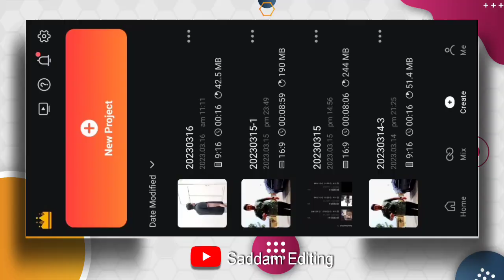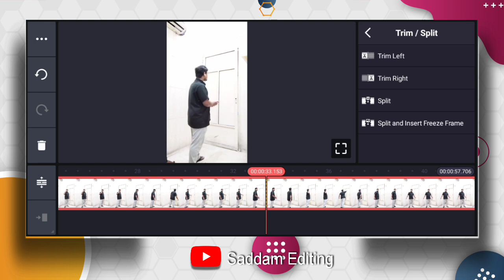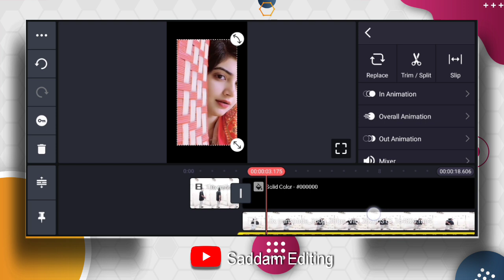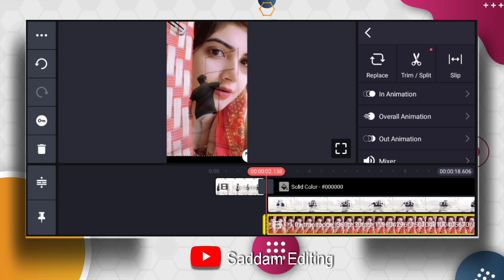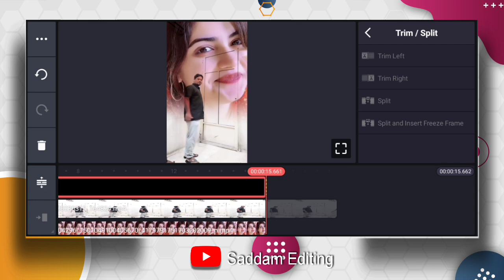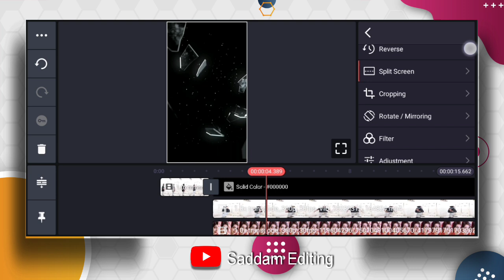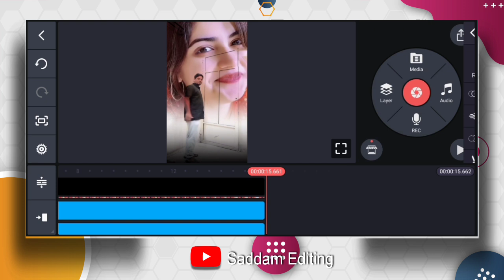kinemaster video editing || video editing kaise kare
_____________( Welcome Back)______________

Aaj Ki Is Video Me Hum Leke Aaye Hai Background Me Ladki Video Kaise Lagata hai Video Editing

kinemaster video
kinemaster background
kinemaster
kinemaster mod apk
kinemaster se video ka background kaise change kare
video editing
kisi bhi video ka background green screen kaise banaye
kisi bhi video ka background change kaise kare
video ka background green screen kaise kare

Saddam Editing
Saddam Editing Video Kinemaster